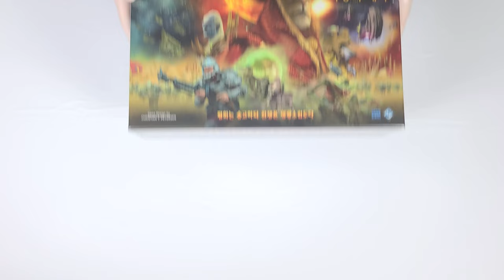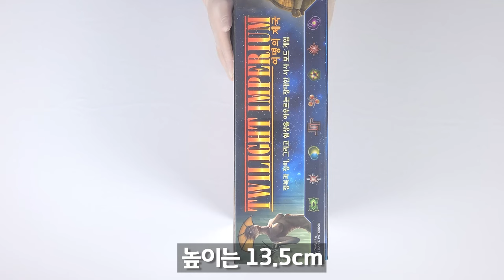[보드게임 언박싱] 드디어 한글판으로 나왔습니다!!!│여명의 제국 4판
게임정보

디자이너 : Scott Schomburg
출시일 : 2021.05
한글판 퍼블리셔 : 코리아보드게임즈